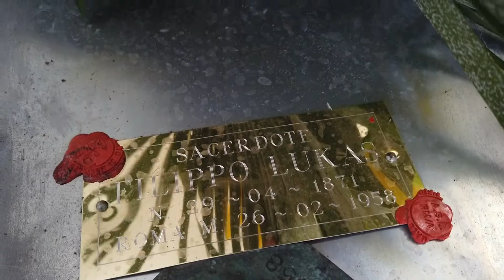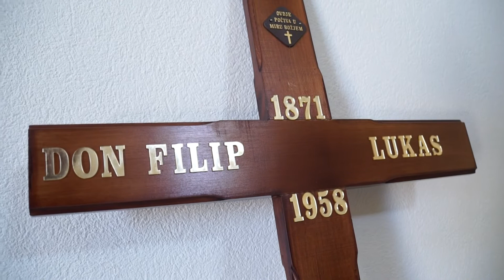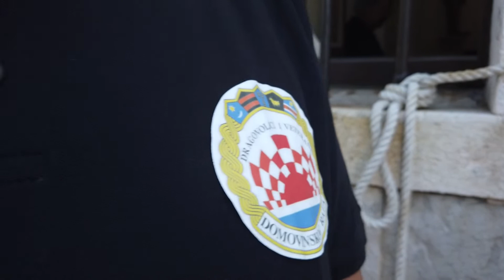Zemni ostaci don Filipa Lukasa prenijeti iz Rima u Kaštel Stari